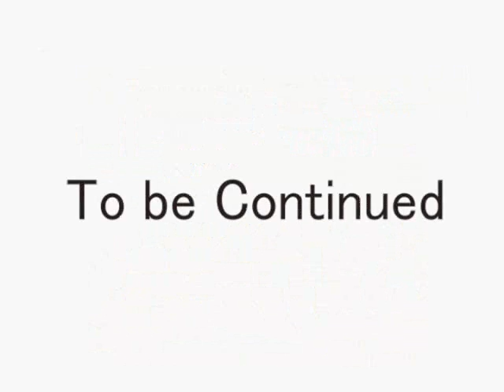Neji-Saurus' adventures～Episode 12 Gardening DIY～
The adventures of the mascot "Neji-Saurus" by the Engineer Co.Ltd now available in English via WebManga!
Neji-Saurus and his friends expand globally to reach people all over the world to share his experiences. Don't miss the next episodes, exciting stories ahead!
We are looking forward to all English viewers!

A translator： Lea Nagano